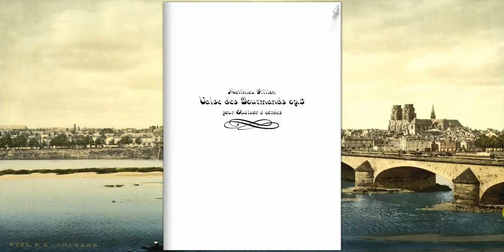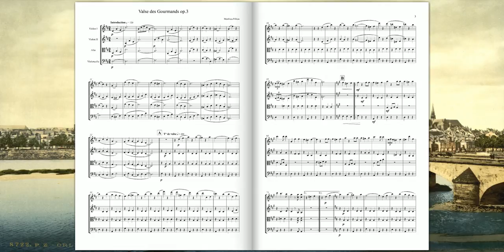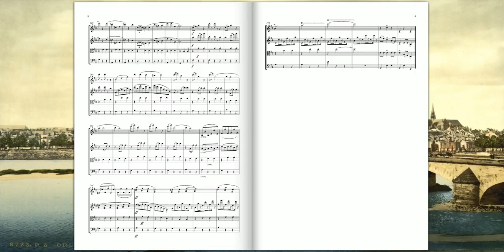[Original Composition] Valse des Gourmands Op.3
Valse des Gourmands Op.3 pour Quatuor à cordes
(Matthieu Fillion)

"Gourmandise, tu es le sel de mes amours,
Une larme de miel sur le doux frémissement
De mes comptes à rebours.
Un petit plat qui mijote, une vieille cocotte
En cuivre,
Un sentiment étrange qui nous donne encore
Et toujours envie de te suivre."
Laurent DHOOP (Gourmandise)